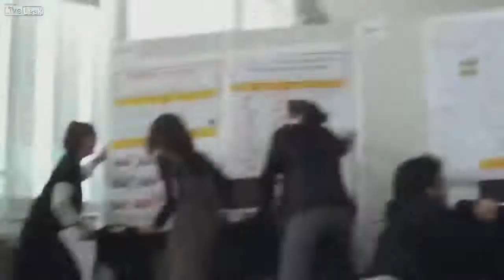atingiu Japão, Hawaii, Chile e Antártida